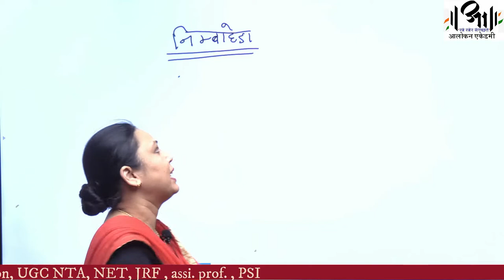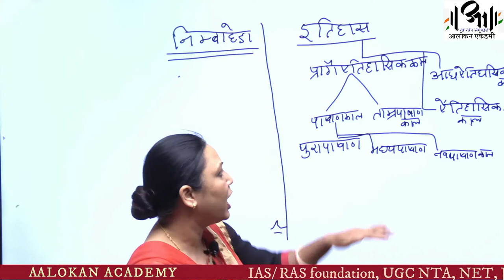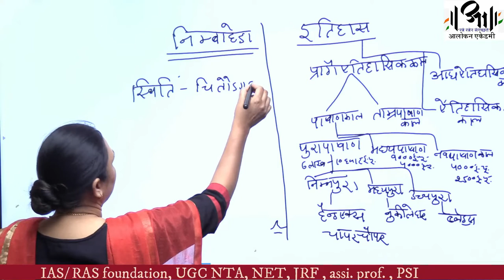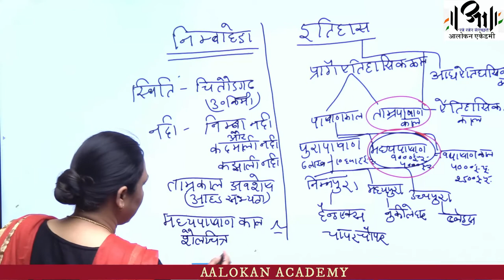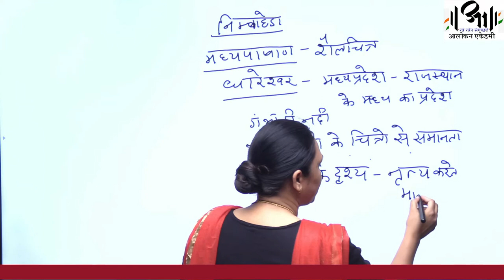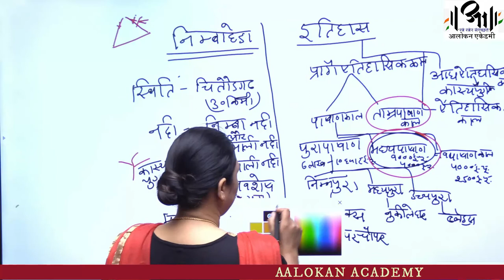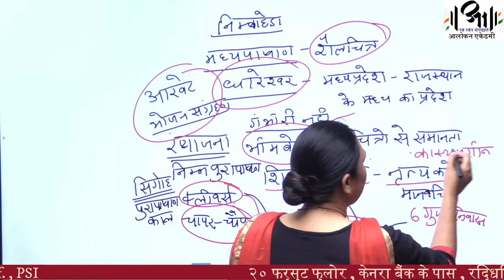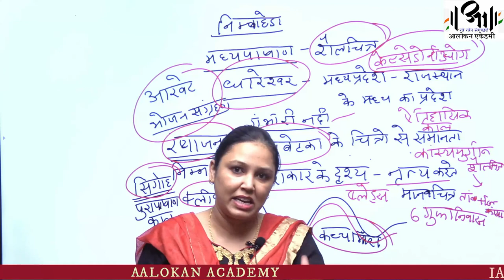निंबाहेड़ा सभ्यता II Nimbahera RPSC RSSSB II राजस्थान का प्राचीन इतिहास II आलोकन एकेडमी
पश्चिमी भारत के मेवाड़ व मालवा प्रदेशों के संगम स्थली पर भौगोलिक दृष्टि से निम्बाहेड़ा क्षेत्र 240 37‘ उ. अक्षांश और 74041‘ पूर्वी देशांतर पर स्थित हैं।राजस्थान की अरावली व मध्य भारत की विध्यांचल पर्वत श्रृंखलाओं के संधि स्थल पर होने के कारण इसका एक हिस्सा पठारी तो दूसरा मैदानी हैं।
इस क्षेत्र ने ऐतिहासिक संन्दर्भ में अनेक परिवर्तन देखे, विशेषतौर पर मध्य युग में यहां मेवाड़ के महाराणाओं, परमारों, चालुक्यों, तुर्कों, मुगलों का तो आधुनिक काल में मराठों, टोंक के नवाब व अंग्रेजों का प्रभुत्व रहा। जिसका प्रभाव यहां की सामाजिक-सांस्कृतिक दशा पर पड़े बगैर नहीं रहा। प्रस्तुत आलेख में निम्बाहेड़ा क्षेत्र के कुछ पुरातात्विक महत्व के स्थानों का ऐतिहासिक सर्वेक्षण किया गया।
निम्बाहेड़ा से 15 किलोमीटर की दूरी पर 600 लोगों की बस्ती वाले ग्राम माद्याखेड़ी में निर्मित यह मंदिर पुरातात्विक दृष्टि से अल्पज्ञात हैं किन्तु यह प्राचीन मंदिर स्थापत्य का छोटा किन्तु महत्वपूर्ण उदाहरण हैं। बनावट व शैली से इस मंदिर निर्माण का काल ग्यारहवीं-बारहवीं शताब्दी के होने का अनुमान हैं, यह मंदिर अपने अनुठे स्थापत्य व मूर्तिकला के कारण किसी को भी अपनी ओर आकर्षित कर सकता हैं।
किंतु रखरखाव के अभाव के कारण यह जीर्ण-शीर्ण अवस्था में पहुंच गया और इसका शिखर, मुख्य द्वार आदि धराशायी हो गये। यद्यपि हाल के वर्षो में स्थानीय लोगो ने इसका जिर्णोद्धार किया किन्तु जानकारी व संसाधनों के अभाव में हुए इस पुनर्निर्माण के कारण इसका पुरातात्विक स्वरुप काफी हद तक नष्ट कर दिया गया। यह संतोष का विषय हैं कि मंदिर का अधिकांश भाग अपने मौलिक स्वरुप में ही अस्तित्व में हैं, जिसमें मंदिर के मुख्य भाग का निचला हिस्सा, मण्डप, बाहरी दीवारों पर निर्मित मूर्तियां तथा कुछ चार दीवारी सम्मिलित हैं।
  निम्बाहेड़ा से मात्र 18 किलोमीटर की दूरी पर मकनपुरा गांव में नई आबादी के साथ-साथ यत्र-तत्र बिखरे हुए अनेक भग्नावशेषों को देखा जा सकता हैं, जिनसे पता चलता हैं कि यह गांव सोलहवीं शताब्दी में पूर्ण रुप से विकसित था। सम्भवतः वर्तमान गांव के नीचे दबी हुई प्राचीन बसावट होने का अनुमान हैं। वर्तमान गांव मकनपुरा की बसावट 80 से 100 वर्ष पुरानी हैं, किन्तु यहां सम्पूर्ण गांव में बिखरे हुए पुरातात्विक अवशेष इसके नीचे 500 वर्ष पुराने होने की संभावना व्यक्त करते हैं।
उपलब्ध विभिन्न साक्षों को जोड़कर देखने पर यह मालूम होता हैं कि इस प्राचीन गांव में बस्ती के साथ-साथ बावड़ी, छतरी, मंदिर समूह व महल निर्मित हुए जो उस काल के स्थापत्य कला पर प्रकाश डालते हैं। इस प्राचीन स्थापत्य को पुरातात्विक महत्व की दृष्टि से देखने व इसे संरक्षित किये जाने की आवश्यकता हैं।